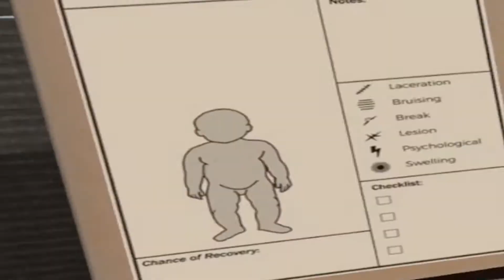DEMON + BABY = TERRIFYING! | The Exorcist Legion VR Part #3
Today we fight a demon That Has Possessed A Child and It was Absolutely Terrifying!